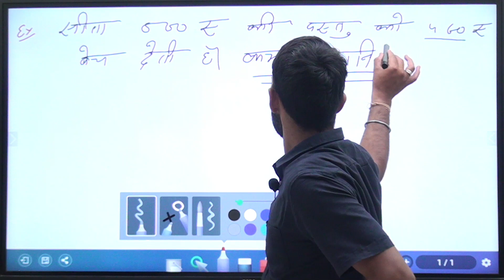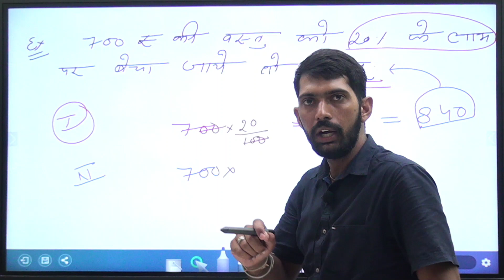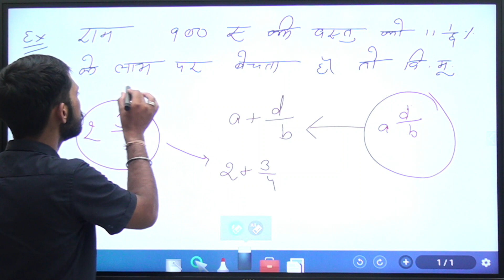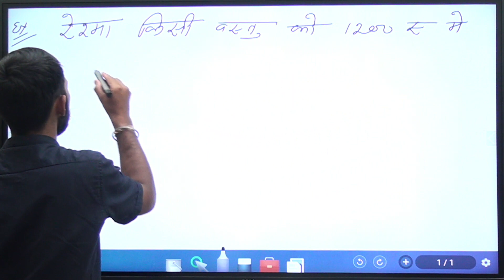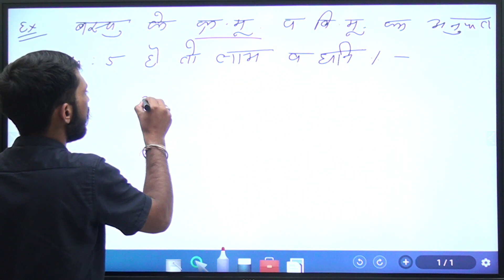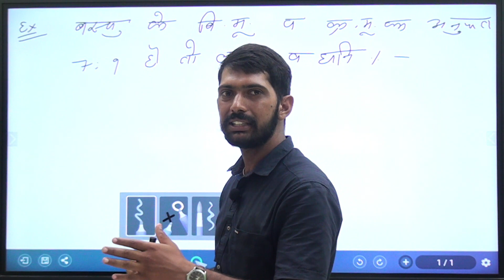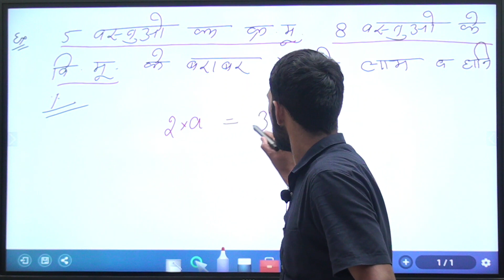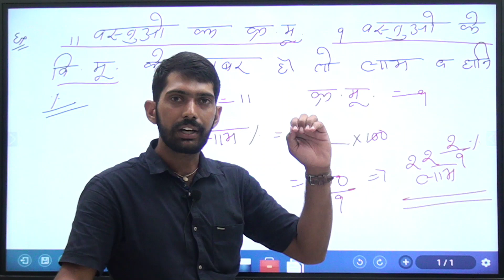Profit & loss ( लाभ और हानि ) part 2 For Patwar, Reet and other govt. exams by bhaskar sir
*माइंड कोचिंग अब सोशल मीडिया पर सब जगह उबलब्द, आप बहुत आसानी से जुड़ पाएंगे शेखावाटी की सबसे बड़ी सक्षम संस्थान,स्थायी शिक्षक टीम से।

Google Plye Store👉🏻
Mind Classes
नोट👉🏻 एप पर सभी कॉम्पटीशन  फ्री टेस्ट सीरीज, लाइव क्लासेज उपलब्ध।

Mind Coaching Sikar

Facebook id 👉🏻
Dharmendra Choudhary & Mind Coaching
Link⤵️
Whatsaap
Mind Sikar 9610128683